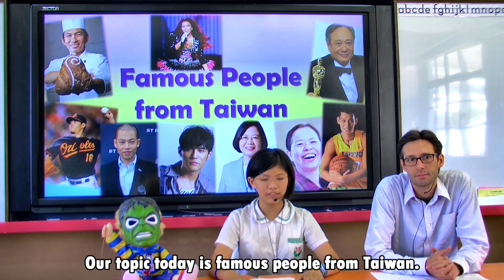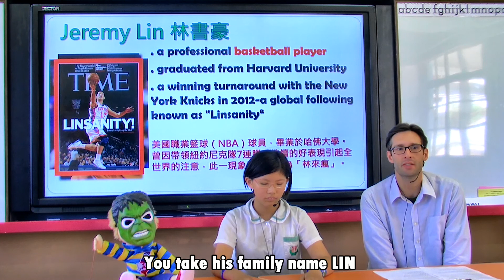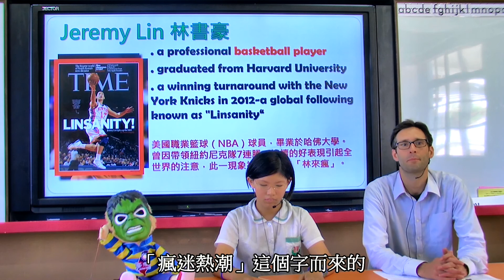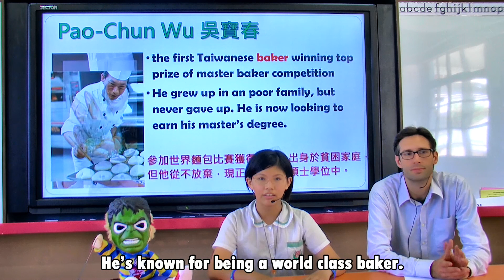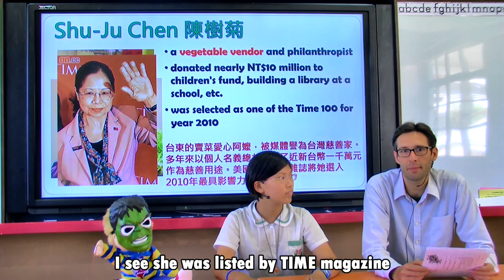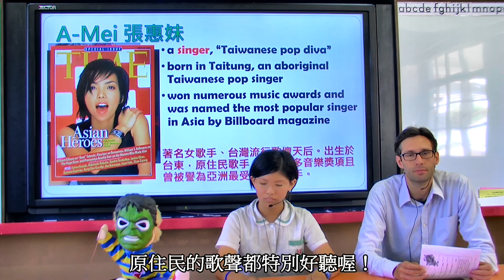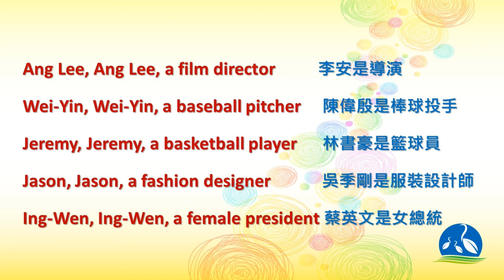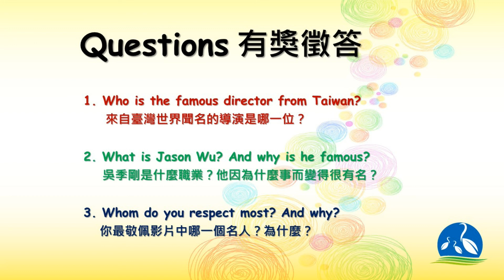1050516- global day- Famous People from Taiwan